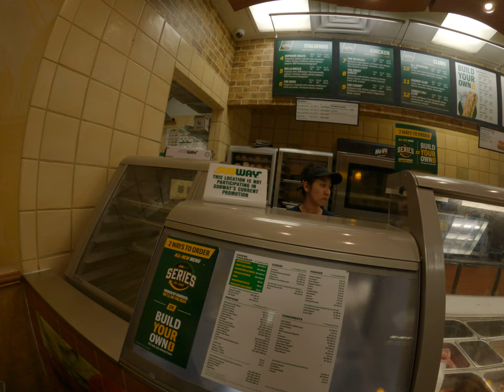a nice cashier recommend some bread selection in Subway I'm pretty confused Asian travel alone USA